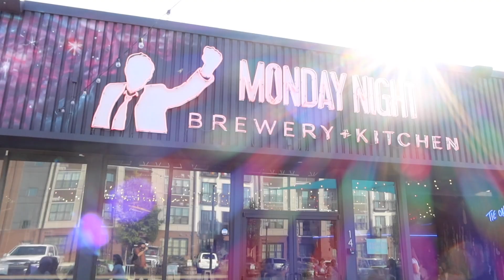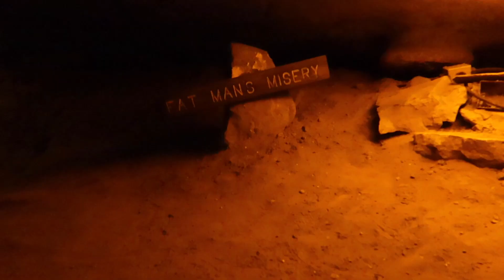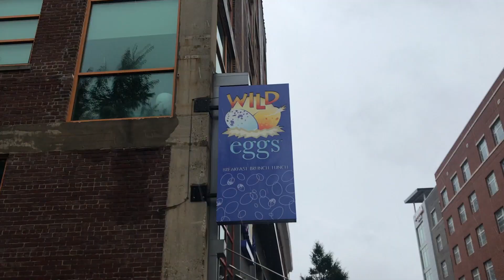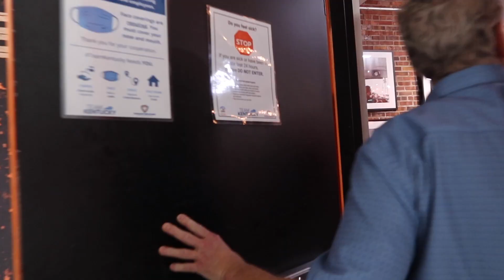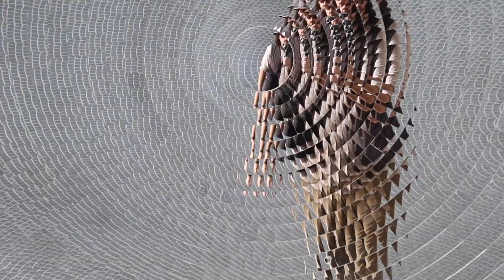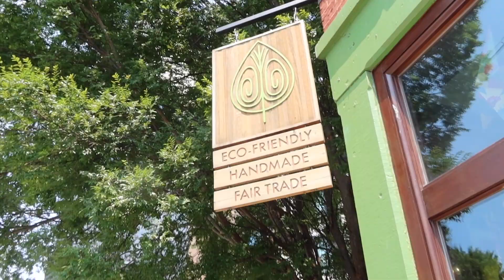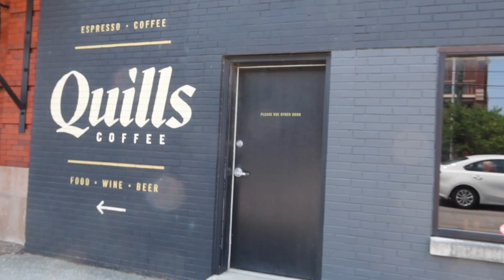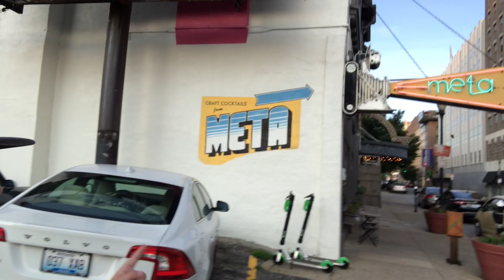Road Trip to Louisville (Full)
Good morning, internet! Here is the full version of my trip to Louisville. This was a larger project than I usually take on so I broke it up in to smaller parts. Thanks to all the places in Louisville that let me pull out a camera.